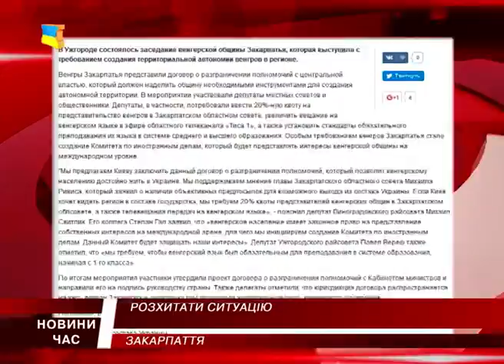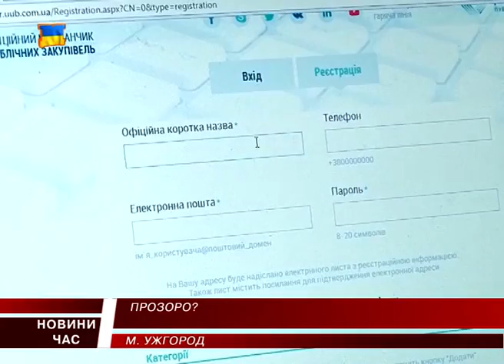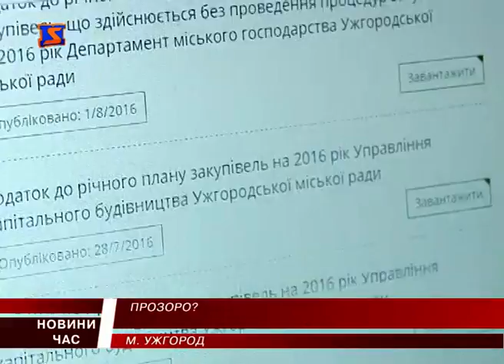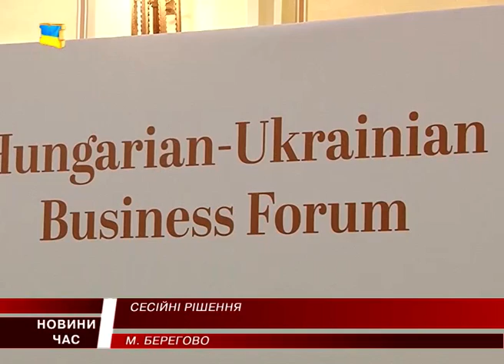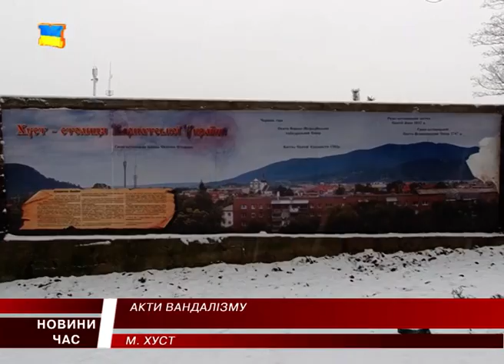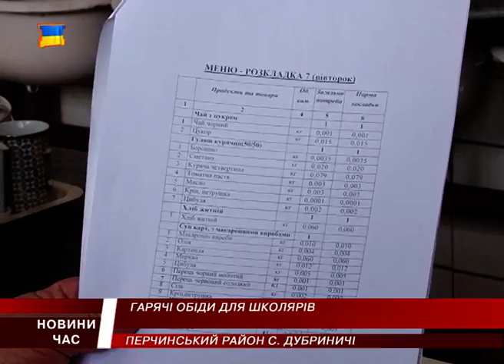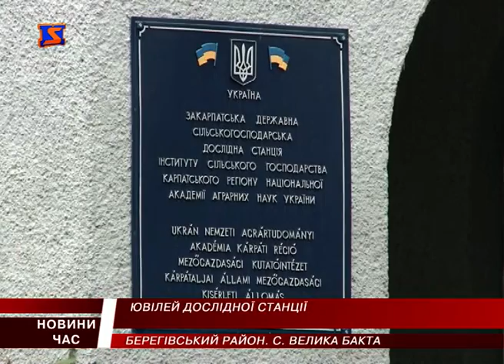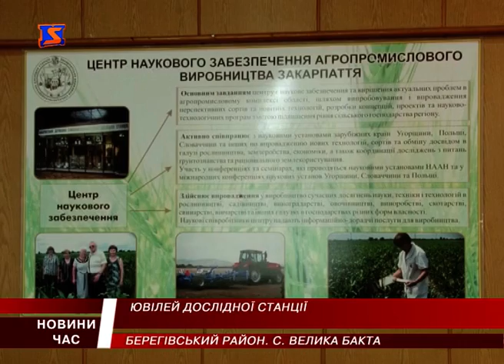М Студіо Hовини Закарпаття за 2 грудня 2016 року